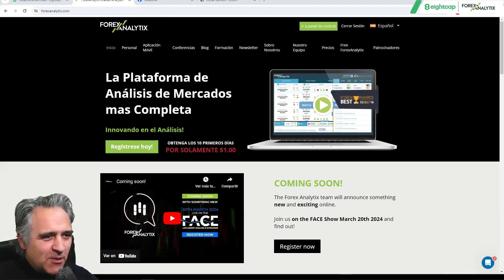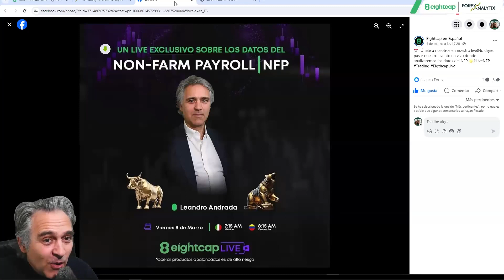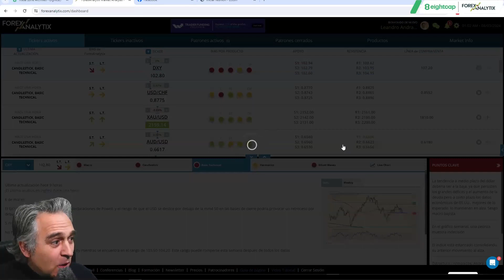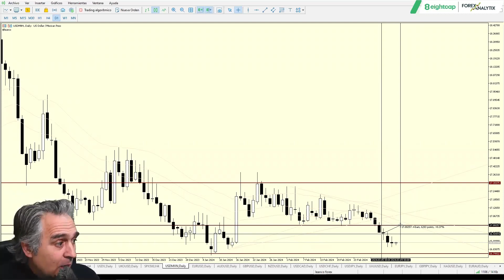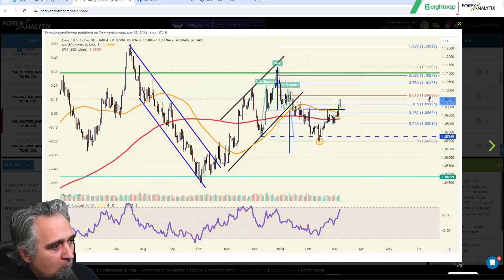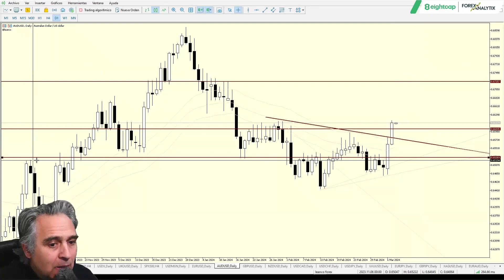TRuFA March 7th 2024. EURUSD Explosión de precios.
• DXY nuevo soporte crítico.
• EURUSD nueva resistencia fracturada.
• AUDUSD zona de resistencia.
• USDMXN en tendencia.